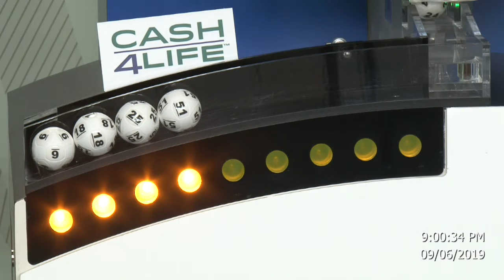Cash4Life Drawing 09-06-2019